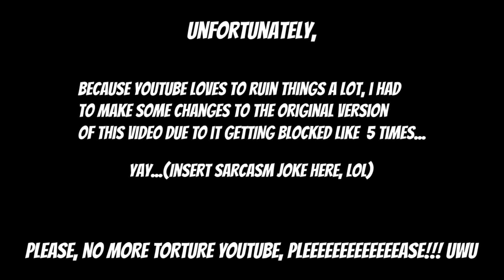Uncle Stripe Once Said Video In Progress...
Hey guys! I plan on making a Once Said video again, featuring Uncle Stripe, for fun...Y'all know what to do...XD